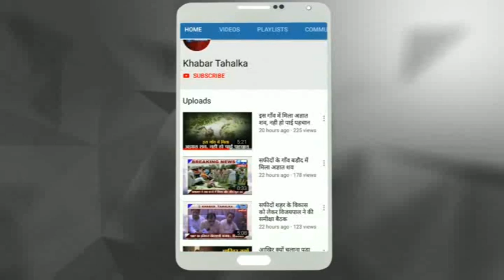सरकार की यह स्कीम करोड़ों महिलाओं को दे रही है जीवनदान